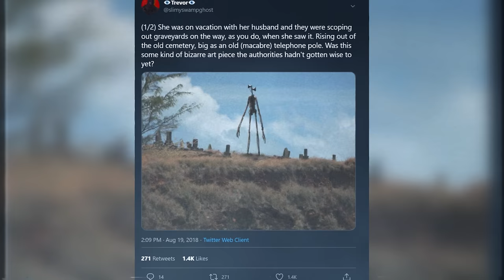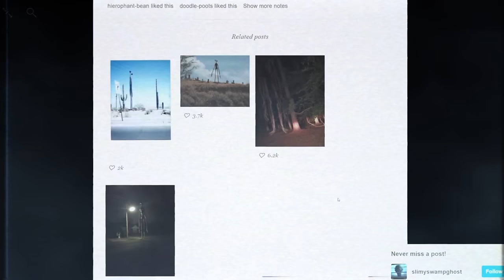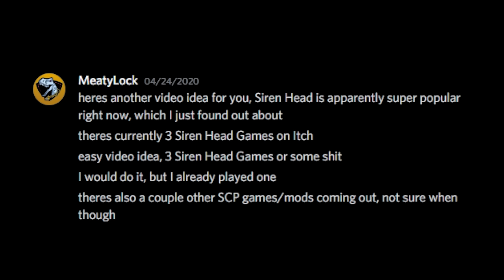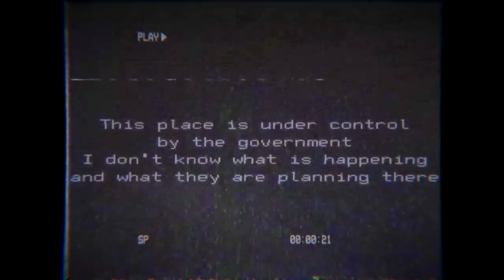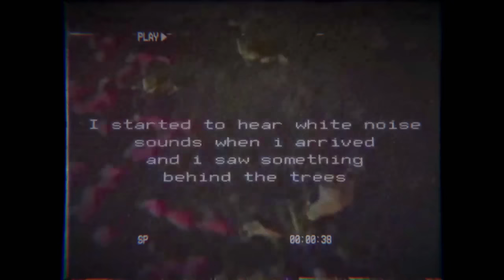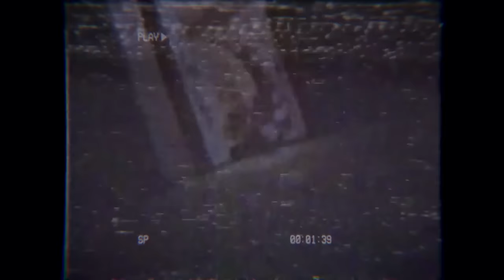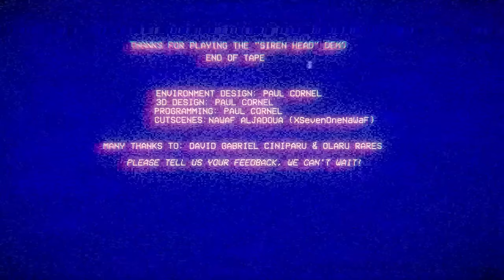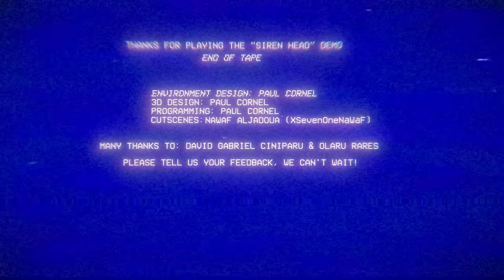SIREN HEADS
SIREN HEADS - 3 Scary Games
Today's 3 scary games are all about Siren Head and the wave of popularity the creature/artwork/thing has gotten over the last few weeks. There have been some amazing works to come out of it, and these are the ones I've found totally on my own and did not steal from MeatyLock at all. Also 3 Scary Games is STILL my thing so don't even think about stealing it. Let's play Siren Head!

Siren Head - Horror Game: DO NOT support this game

About Siren Head:
Siren Head, also written as Sirenhead and, more rarely, Siren-Head, is a hostile cryptid and urban legend created by the artist Trevor Henderson. It is a tall mysterious humanoid creature known for its odd appearance and the various sounds that emanate out of its head, which consists of a metallic pole with sirens attached to it.